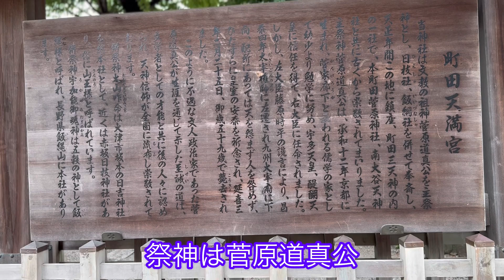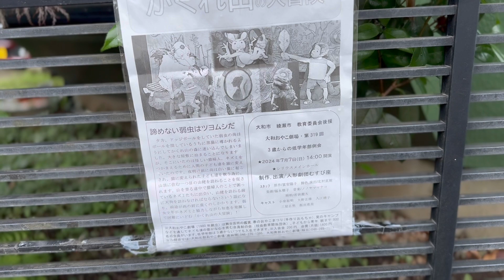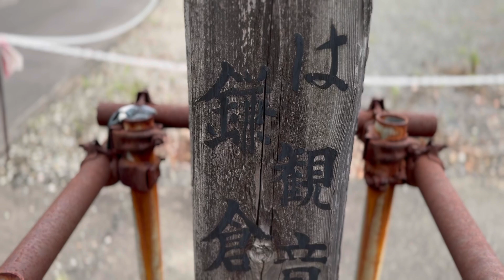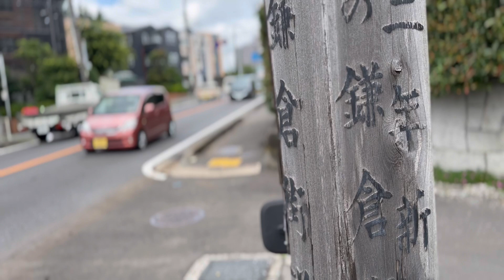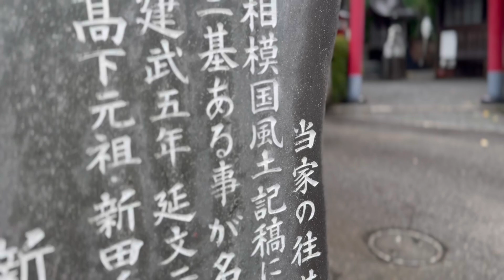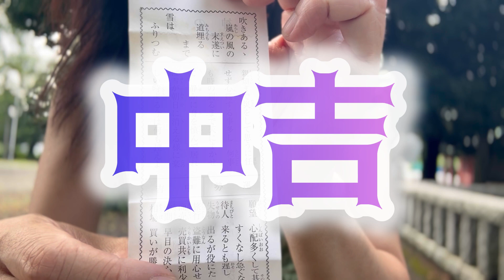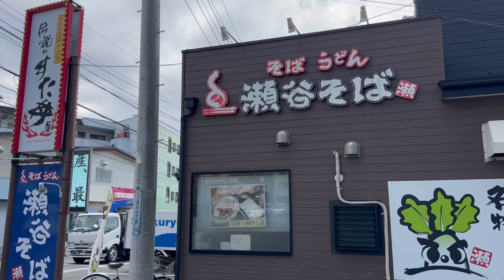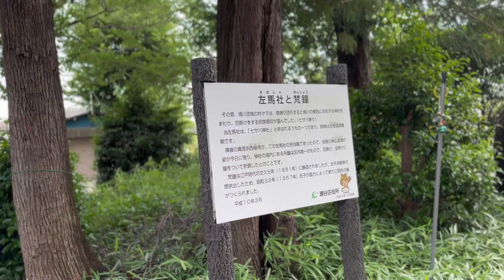IZA! Kamakura! Old Kamakura road. Machida-Yumegaoa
旧鎌倉街道歩き旅その2
町田〜鶴間〜瀬谷〜ゆめが丘まで

I'm delivering videos that will interest you in Japanese.

My account